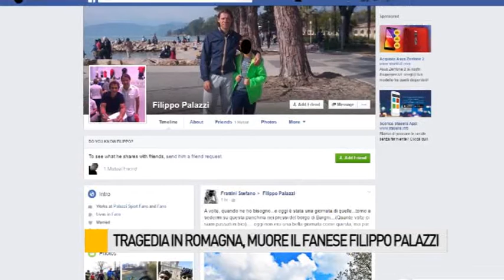Ciclista stroncato da malore